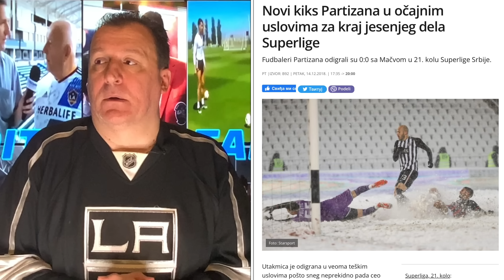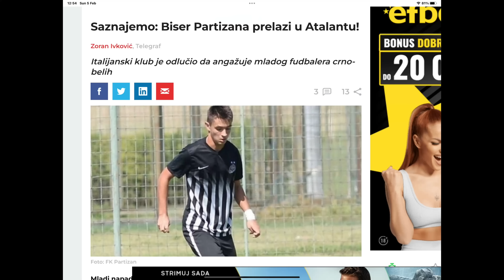Željko Pantić: Dođite na stadion 671. Magare sa nogama u blatu i prinudna uprava za srpski fudbal…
Autor i voditelj: Željko Pantić. Komentar: Magare sa nogama u blatu i prinudna uprava za srpski fudbal…